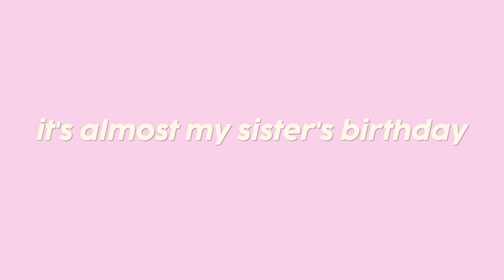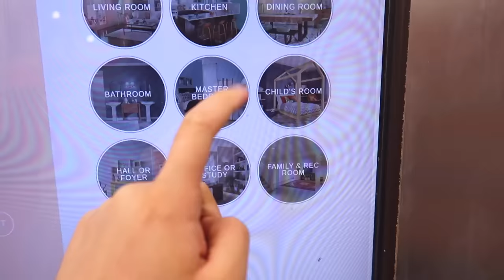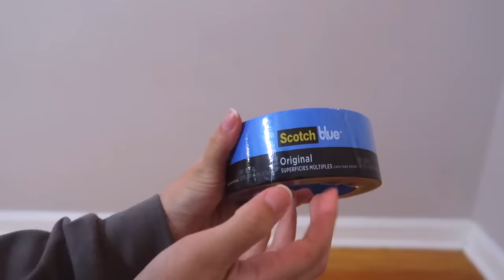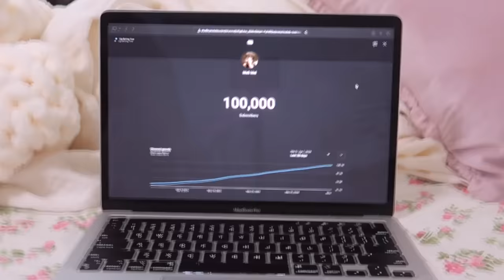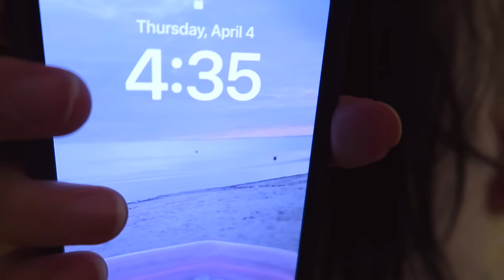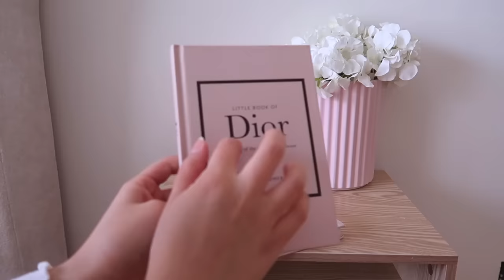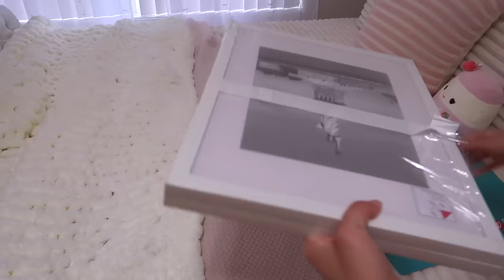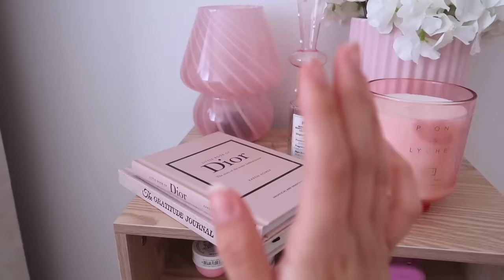ULTIMATE room makeover 🫧🩰aesthetic pinterest ROOM TOUR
the ULTIMATE extreme DREAM room MAKEOVER/Transformation!! 🫧🩰 i surprised my sister with her dream pinterest/tiktok, soft aesthetic, coquette, that girl inspired room! Let's just say she's still in shock 🤭

𝐹𝐴𝑄
❣︎ 𝚊𝚐𝚎: 24
❣︎𝚑𝚎𝚒𝚐𝚑𝚝: 5'3
❣︎𝚌𝚊𝚖𝚎𝚛𝚊: 𝙲𝚊𝚗𝚗𝚘𝚗 𝚐𝟽𝚡 𝚖𝚊𝚛𝚔 𝚒𝚒𝚒
❣︎𝚎𝚍𝚒𝚝𝚒𝚗𝚐 𝚜𝚘𝚏𝚝𝚠𝚊𝚛𝚎: 𝚏𝚒𝚗𝚊𝚕 𝚌𝚞𝚝 𝚙𝚛𝚘